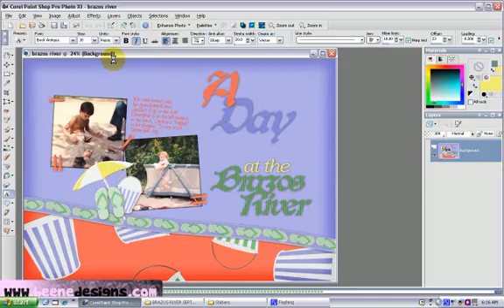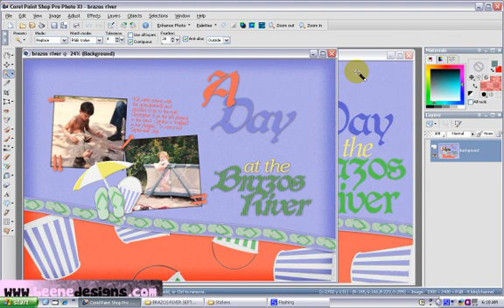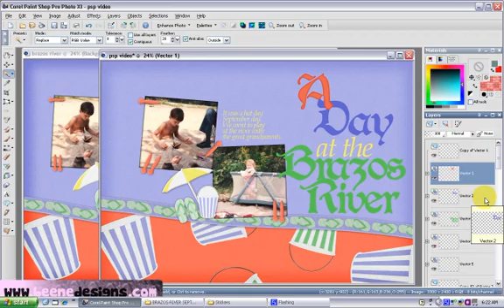Paint Shop Pro Scrapbook Video 04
Final installment in this series of tutorials walking you through the steps of creating a digital scrapbook page using Paint Shop Pro XI